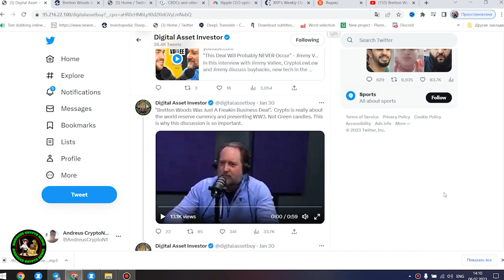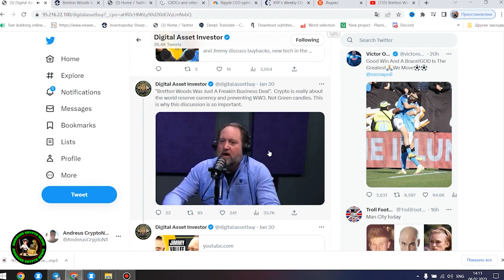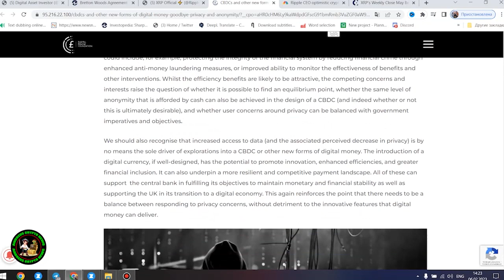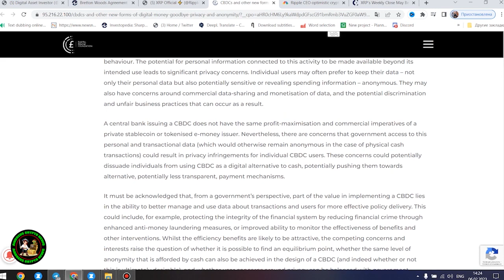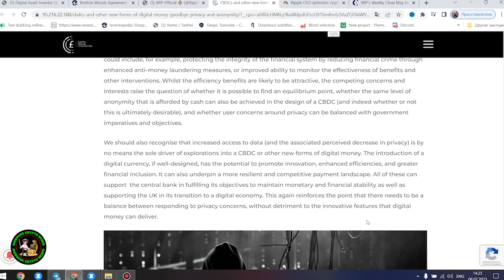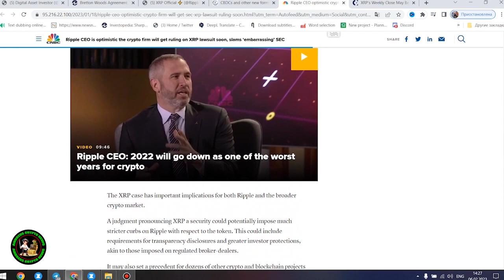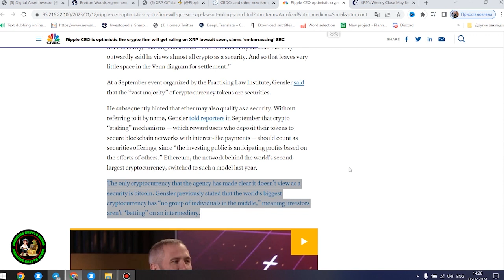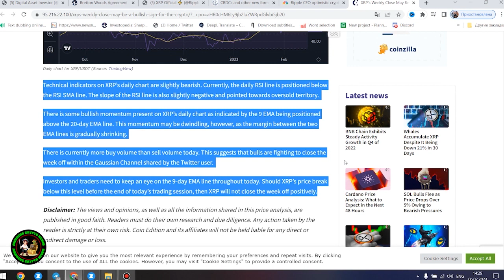GOOD NEWS XRP! TREND REVERSAL AND RISE TO $1.4